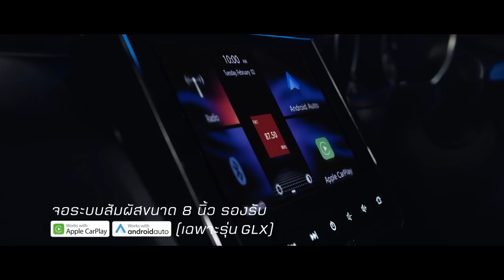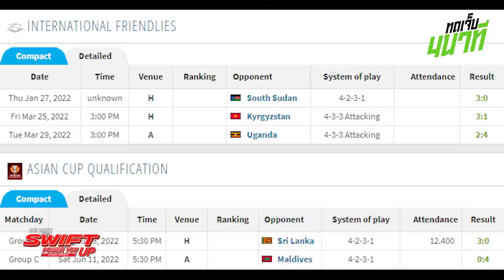อุซเบโคตรเถื่อน 5นัด17ลูก วีระเทพรับมือกองหน้าโรม่า!! ผ่าเงื่อนไขไทยเข้ารอบ? l ทดเจ็บ 4 นาที